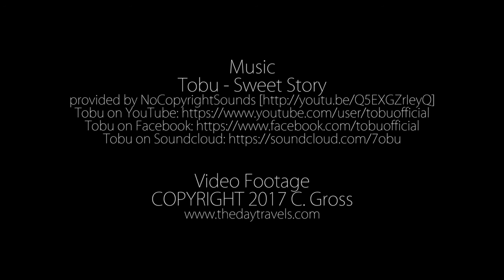A Hidden Treasure - Welcome To Dagat Tabin Homestay [HD] // Borneo Eco Tourism at its best!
Najib bin Ramsa and his family are trying to establish sustainable tourism in Dagat village (Lower Segama River, Sabah, Malaysia) and offer better perspectives for its inhabitants. The signs should be promising as the beautiful landscape and amazing wildlife allow lots of great activities such as river cruising, shrimp fishing or jungle walking. If you are an open-minded, adventurous traveller that wants to escape from the tourist masses and experience the authentic life of local fishermen, then the Dagat Tabin Homestay is your perfect destination. During my stay in 2016/2017 I made lots of film recordings and created this short video clip, so that Najib has the opportunity to introduce his beautiful home to the world.